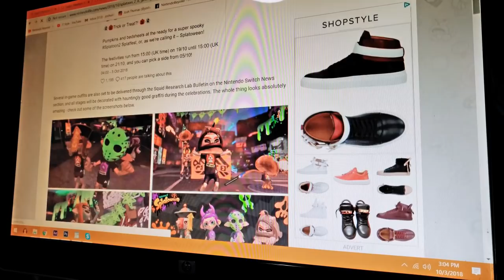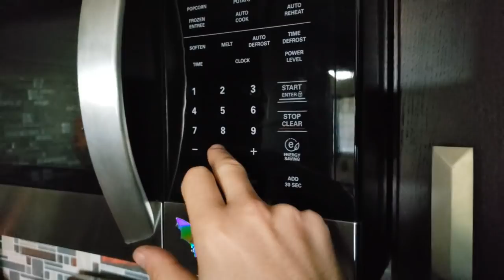A Halloween Splatfest in Splatoon 2...WHAT?!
Halloween Splatfest is coming to Splatoon 2. Big deal I don't care.